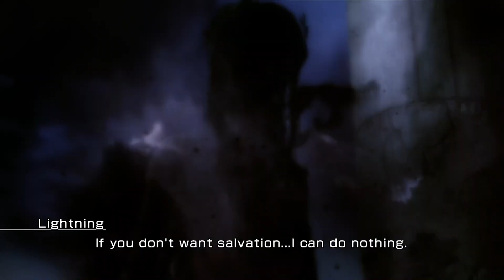Let's Play Lightning Returns Final Fantasy XIII Part 079: Wow, Serah and Noel must really suck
Noel aka Stud.  Yeah, this is a bit of an anticlimax after playing 13-2.